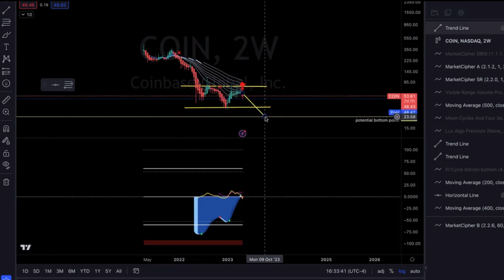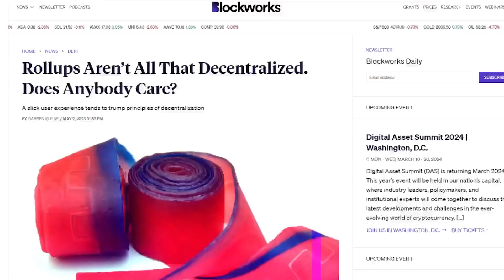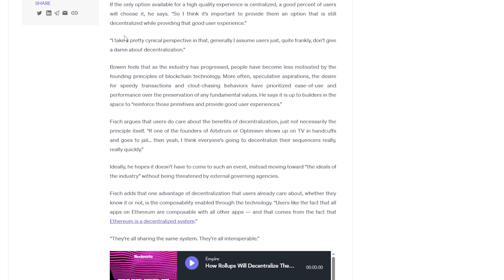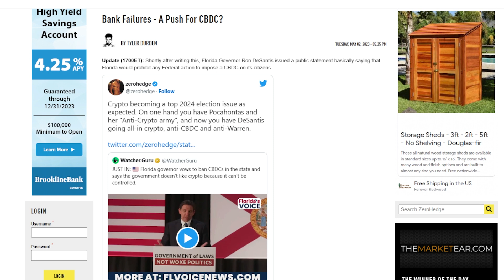The Price Report Ep13: Evan Aldo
BTC    15vPbg87QSBNS8xJrBoiZZCZGzLQ5Pktyp
LTC     M86J8xwJTy6tcCvPM7QXvBeZ4UFpBkGVao
ETH    0x831Bd78D67a88c2Fb2Fd81948F8591D22B5eDf23
XRP    rw2ciyaNshpHe7bCHo4bRWq6pqqynnWKQg
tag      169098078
BCH    qpn4304dgk3k27jkvhxa6tkv9dv2twedasert40ck6

🕒Timestamps
0:00